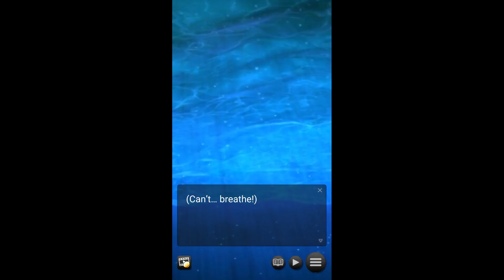Genius Summer Splash Gameplay Android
Genius Summer Splash Game Android Gameplay

_2024_ _story_
_game1_